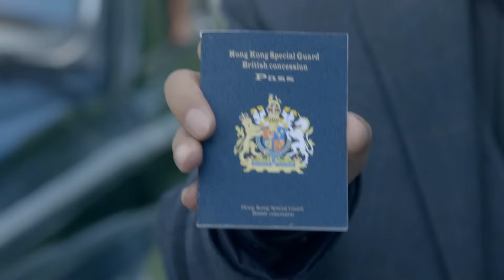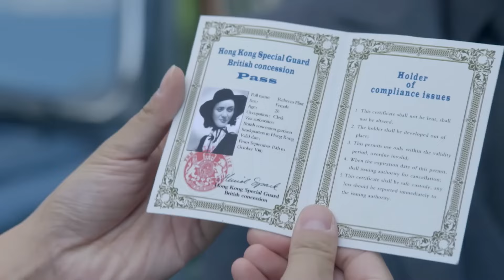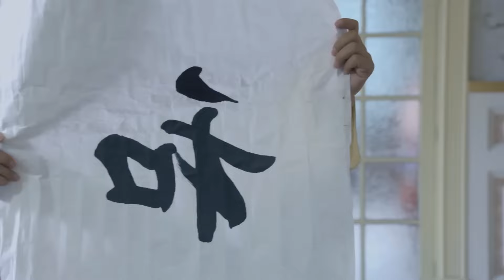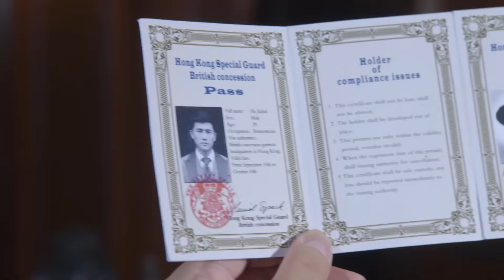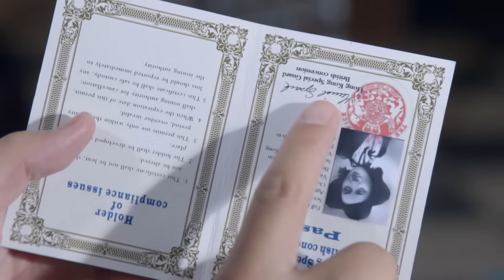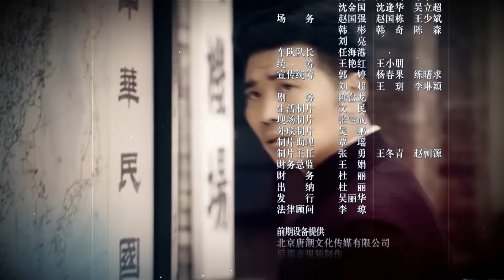【高分抗战剧】《过界》24 | 日军特务到死才知道，共事多年的同事竟是卧底，死不瞑目！（主演: 李东霖 / 丁子玲 / 宋允皓）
🧡内地   谍战 / 剧情 / 年代
👉剧情简介：　电视剧《过界》以抗日战争时期为背景，讲述了日本为挽败局，制定了一项意图与国民党重庆政府架构“和平路线”的“桐工作”计划。剧中李东霖饰演日本派遣军情报部四课最强力的行动特务尾井幸太郎，但其真正身份是中共潜伏特工侯天亮。